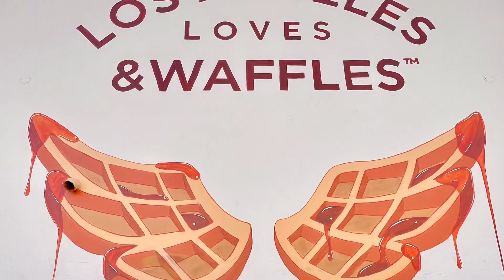My Testimony - Of Faith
Sharing My Testimony